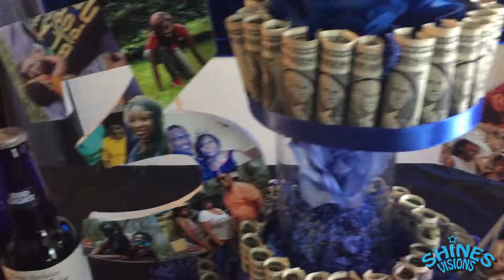BIG JON 34 B DAY (SHINES VISIONS)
PUT TOGETHER A LIL FOOTAGE I GOT FROM MY BRO BIRTHDAY PARTY!